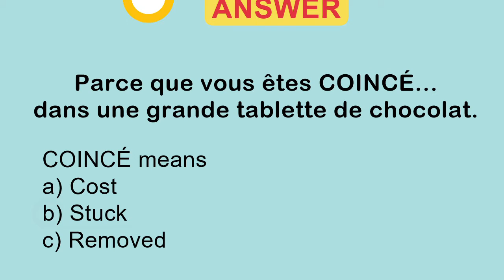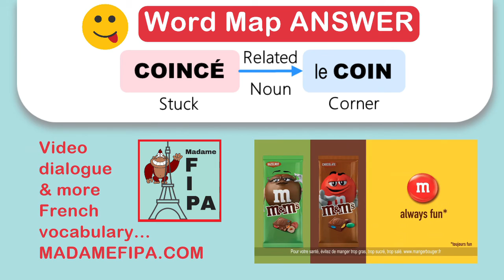FIPA FVV #36 COINCÉ (with Bonus Word), M&M's commercial, French Video Vocabulary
French Video Vocabulary FVV #36 COINCÉ , For the video dialogue, translation and CHEAT PUZZLE SHEET, go
I get this weird feeling...???
Video clip from "M&M's commercial"
Bonus Word Map (related root noun), hints & multiple-choice answer included in video